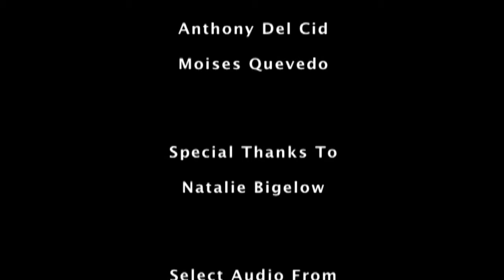Right Here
Right Here is a stop motion short film about a young man that tackles the questions we constantly ask ourselves, that we have in life is right here and we should always appreciate those that are with us in the present because sometimes we don’t always have tomorrow.

Credits: Student submission by Evan Neff
An experimental film exploring loss and dependency.